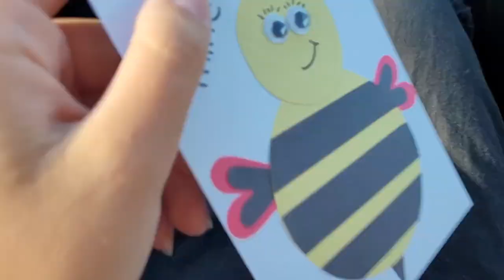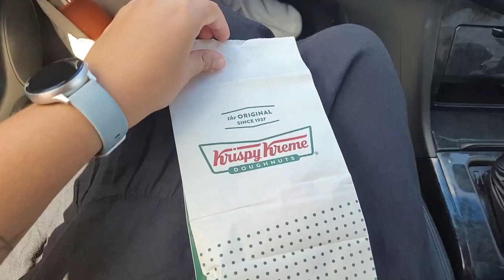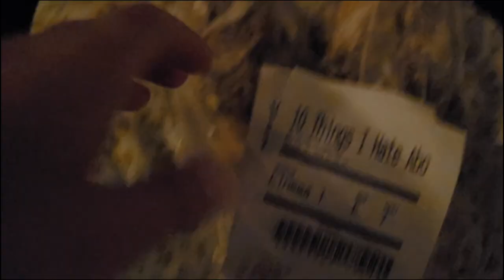Lea's tapes bonus episode 5 : the final Léa and Jasmine's adventure (party, ranting, tattoos, v day)